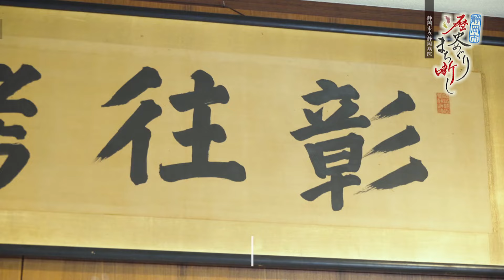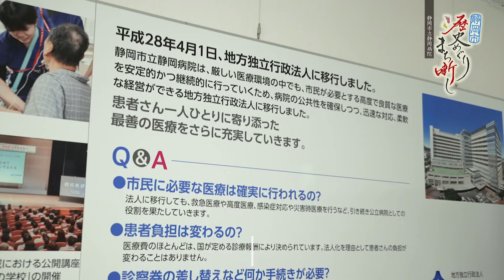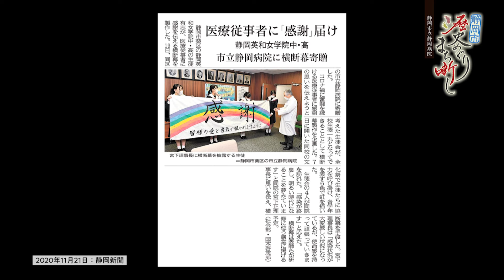静岡市立静岡病院 #143 【静岡市歴史めぐり まち噺し】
静岡市歴史めぐり まち噺し 今日は「静岡病院」のお噺しです。

徳川慶喜による大政奉還ののち、明治元年、徳川家を継承した徳川家達は駿府藩主となり、徳川家の家臣たちとともに駿府に移住しました。その中には、優れた侍医たちも含まれ、そのひとりが蘭方医だった林研海でした。

【語り】春風亭昇太　毎週日曜12時54分放送

静岡市の歴史スポットを紹介し、その歴史を掘り下げていきます。
番組公式ページでは、これまでのバックナンバーをご覧いただけます。